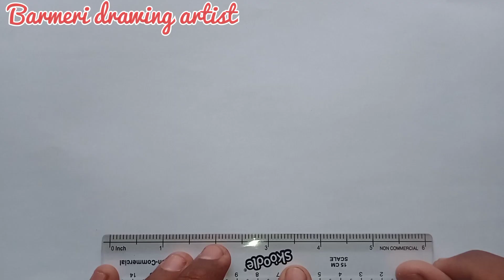How to draw aTinny House// Drawing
How to draw a Tinny House
Drawing with letters
Sketch (Pencil)-Sketch drawing
Scenery Drawing (Colour)-Scenery Drawing
Perspective drawing-
Perspective drawing
School project-School
project Seasons Drawing
Seasons Drawing- Biology drawing (Easy) Biology drawing (...
Still Life Drawing-Still Life Drawing
Fruits drawing-
Fruits drawing
Kids Drawing-Kids/Simple drawing
Pencil Drawing-
Pencil Drawing